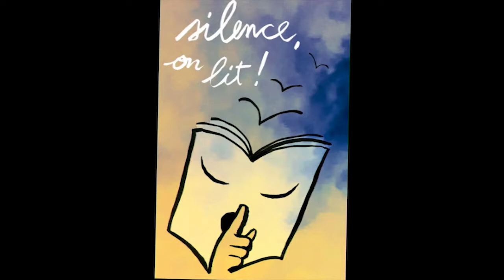René de Obaldia soutient Silence, On Lit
Depuis 3 ans l'association SILENCE, ON LIT ! se bat pour créer dans notre quotidien des moments de silence et de lecture libre et  collective.